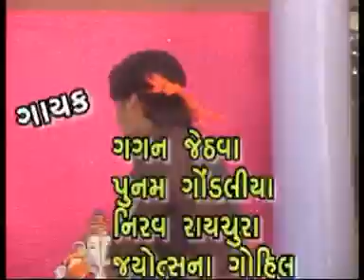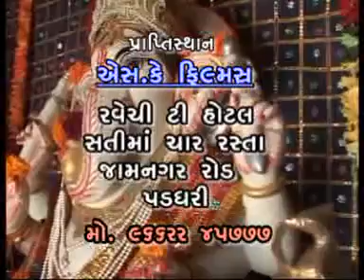prathm album om bhakti vandana directer kishan Chauhan at Pushp deep Film chenal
PRODUCER & DIRECTOR :-  Chavada  Vinod  K (KAL Digital Videos)
LABEL :-                                  KAL Digital Videos m.9824405518  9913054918

Director : Kishan Chauhan

Kal digital videos
PushpDeepFilms